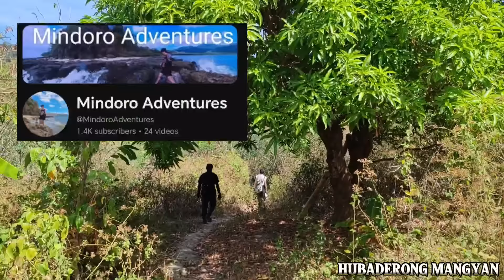SIMBAHANG BATO SA GUBAT||NAKAKATAKOT NA LUGAR